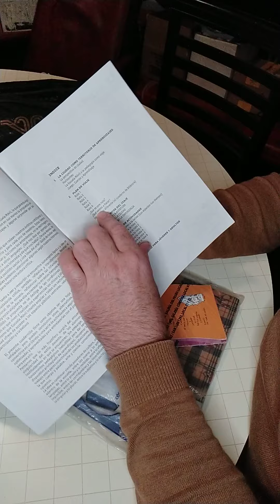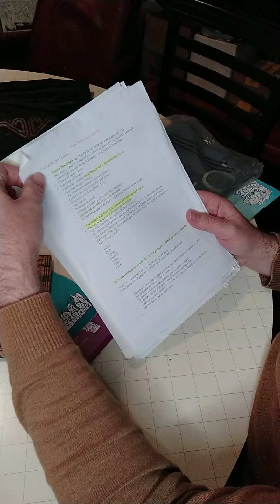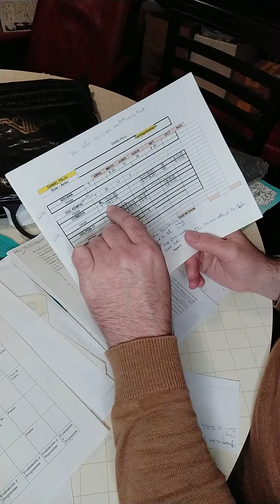Haciendo memoria de Escuela Móvil. Parte 1.